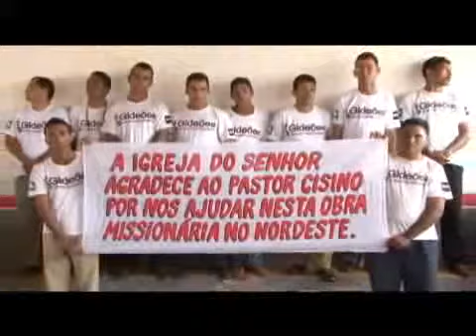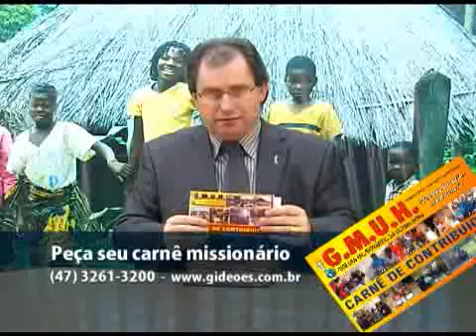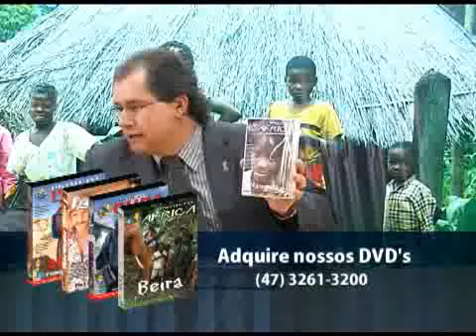Programa Voz Missionária (11/10/2008)